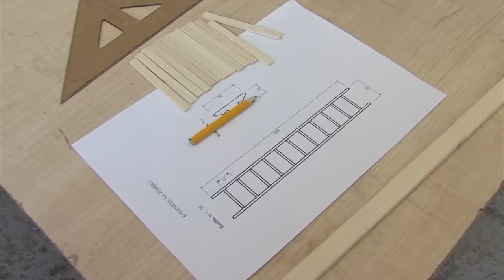Zpravodajství 14. 12. 2012